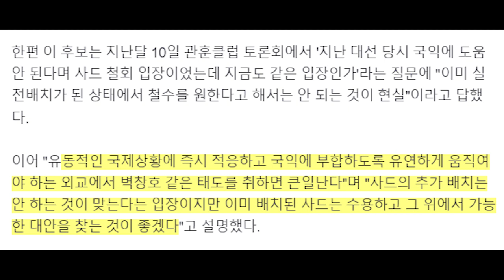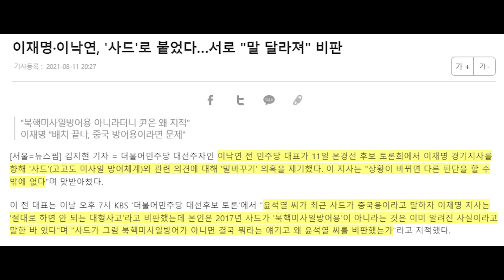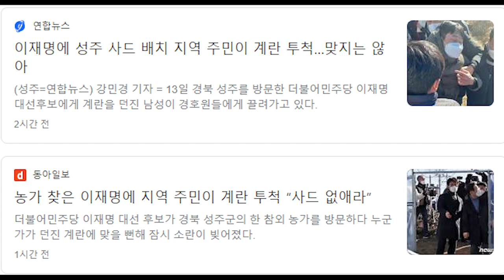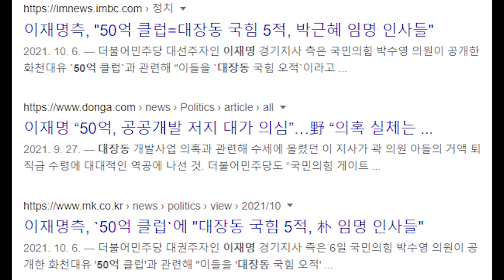이재명 계란 투척 당했다...왜? 또 말 바꾸기가 원인...?